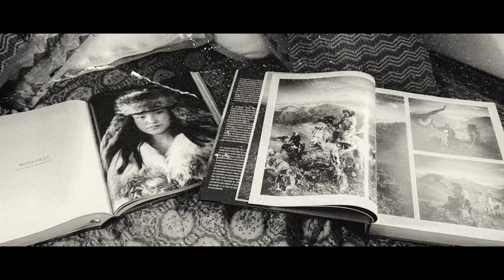Under a Mongolian Sky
DIRECTORS NOTES:
A whisper in the wind, a silence in the stars. Western Mongolia contained a humble beauty, a powerful vastness that’s lure only strengthened as time went on. Nainoa and I (I being Sam Potter) spent two weeks in the province of Bayan-Olgii getting to know the Kazakh eagle hunters who call these lands home. Every day started with the soft blue glow of dawn on our window, the rattle of a bitter wind trying to force its way in, and the fleeting moment of courage it took to remove oneself from the warm bundle of animal skins that made up our beds on the floor. Of course, that was nothing compared to the walk to the outhouse, or for that matter, being in the outhouse, which was four almost waist-high walls surrounding a hole in the ground. Here you’d walk out onto a plank of wood, pop a squat, and decide whether to stick your head up into the icy wind and away from the stench, or hunker down in the sweet sweet smell of warmth. I usually chose warmth, however, Nainoa said he preferred to brave the cold. After that, we’d saddle up and head off into the snow-capped countryside, from this point there are 100 stories I could tell you. Stories of snowstorms and wolves, adventures and eagle hunts, and of deliriousness and hysterical behavior. But the one I’d like to share, although a bit meek in comparison, holds great importance for both myself and the film. After a very long and very cold day, the sun was just starting to set as we returned home. Nainoa and I dismounted our horses and stumbled into the house after our host Esker. The fire was warm, the milk tea was hot, and the house was alive with the hustle and bustle of a mother's work. The young eagle huntresses, Igerim and Igerkh, had been with us shooting all day but were quick to shed their fur coats and help their mother. Nainoa and I were commanded to sit and drink our tea, but soon Nainoa Snuck off to upload footage, and I quietly started peeling potatoes. Tonight Aklut (Esker the eagle hunter’s wife) along with their 4 daughters were preparing a very important and delicious traditional dish, dumplings, and they were freaking amazing, but the reason this night was so special wasn’t because of the dumplings, but because of the friendships that were born. Barriers Were broken and true personalities came out. We laughed, played silly games and had staring contests. We cracked jokes, shared music, and ended up turning this quiet little brick house tucked far away amongst the Altai mountains into a full-blown dance party. These kinds of nights are the heart of everything to me, they’re why I do what I do, and they’re also the moments I’ll never be able to adequately share... no amount of words or cameras can capture them, and distracting myself with trying would be a shame. They’re little rays of pure light that shine through and remind me that we’re all connected, that we can communicate without ever speaking the same language and we can love someone we don't even know. I like to think that these moments are at the heart of our films, that although they can never be captured, they can be felt, that they guide, shape, and direct the stories we tell. Esker said to us at the end of the night that “we are good tourists, and that he knows we traveled far, but he hopes we come back one day, in the summer, and when we have families of our own”.

CAST OF EAGLE HUNTERS:
Boushkhan
Esker
Igerim & Igerkh

SPECIAL THANKS
We would like to give a special thank you to our friends at Eternal Landscapes for creating such a unique experience that lifts up, preserves, and respects the people and lands of Mongolia. If You ever plan on visiting, they’ll make sure you can do so responsibly and sustainably.

MUSIC
NAI does all the sound design, makes his own music, and remixes tracks to fit our film
NIck Caves & Warren Ellis (NAI REMIX) | “The proposition #2& Happy Lands”
The Brian Jonestown Massacre | “Anemone”
Tony Anderson | “Dwell”
The HU (NAI REMIX) | “The Great Chinggis Khaan”
The Grand National Orchestra of Mongolia | “Mongolian Steppe Melody”
Lumineers (NAI REMIX) | “Sleep On The Floor”